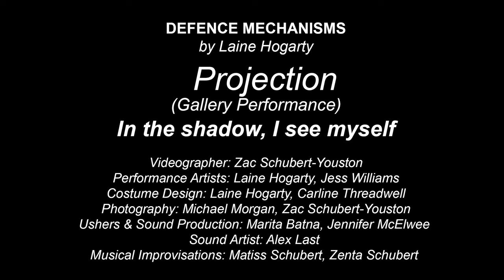In the shadow, I see myself of Laine Hogarty's Defence Mechanisms (Projection)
DEFENCE MECHANISMS
By Laine Hogarty
(Projection)
Gallery Performance,
19 January 2019, The Project Space, Deakin University, Geelong Waterfront, Australia.
In the shadow, I see myself
Videographer: Zac Schubert-Youston
Performance artists: Laine Hogarty, Jess Williams
Costume design: Laine Hogarty, Carline Threadwell
Photography: Michael Morgan, Zac Schubert-Youston
Ushers & Sound Production: Marita Batna, Jennifer McElwee
Sound Artist: Alex Last
Musical Improvisations: Matiss Schubert, Zenta Schubert

Defence Mechanisms by Laine Hogarty is a project of Creative Occupation, 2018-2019.